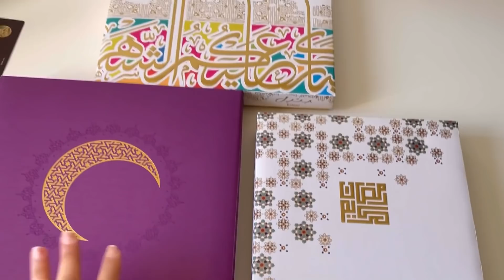ROUTINE RAMADAN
Hiiiii guyyysss wasssupp !

Ramadan vlog 💘